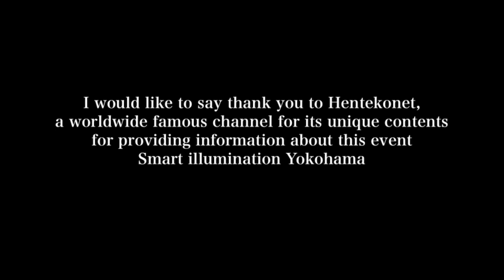スマートイルミネーション横浜 Art of lights appears in the dark:Smart illumination Yokohama α A77 movie α A77 movie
26日、横浜みなとみらいに行ってそこで開かれている催し物、スマートイルミネーション横浜を見学してきました。それと同時に夜景撮影も満喫してきましたが、このイベントの情報は世界的にその楽しい動画で知られるヘンテコネットさんよりtwitterのメッセージで提供いただいた物でこの場でお礼を申し上げます。
おかげさまで実に楽しい夜景撮影を満喫できました。
このイベントは横浜市が産学連携のような学問や企業の生産性を結びつけて社会の活性化を目指したもののようです。
もし来年も開かれるならもう一度足を運びたい物です。
This movie features the views of Yokohama Minato-mirai area and an event Smart illumination Yokohama held there on October 26 2013.
I was given information about this event by Hentekonet,a worldwide famous youtube user for its rich and unique contents,some of them you have already seen on youtube such as the world shortest vehicle of train and so on.
He sent me a massage on twitter to let me know about this event.
This event was produced by Yokohama city and aimed at mixing up source of social power such as intelligence of university or college,companies and industry to develop economy of the city.
I'd like to say thank you for hentekonet for providing this really meaningful information about this event.
Owing to the information,I could have really enjoyable time by shooting interesting night views extended along the bay.
if it is held next year,I want to visit once again.